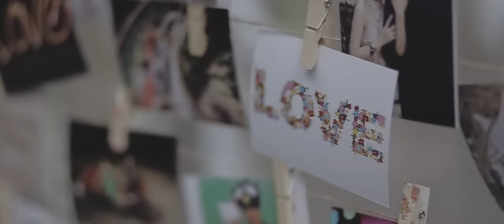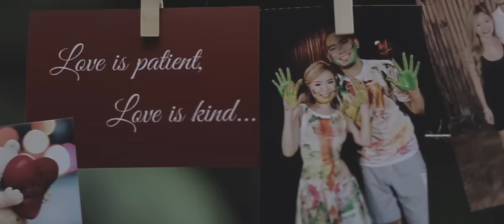Paul Lee + Rubie Chua | 102516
Mark de Guzman Wedding Photography and Films